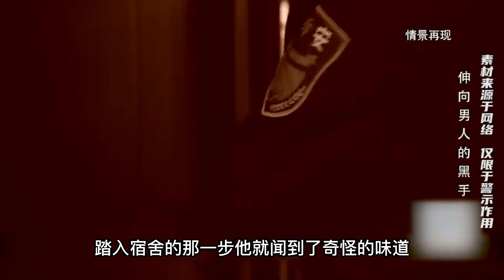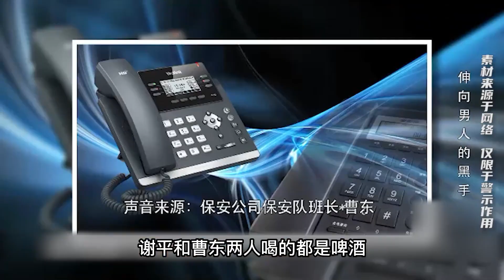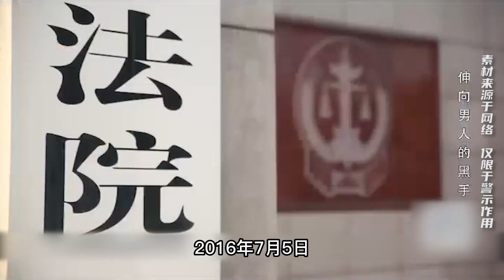江蘇蘇州：伸向男人的黑手